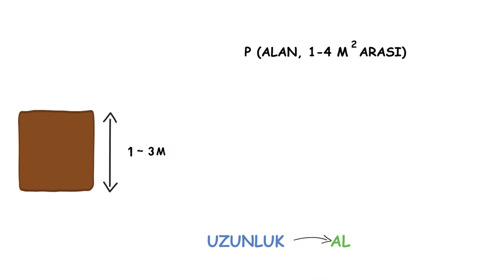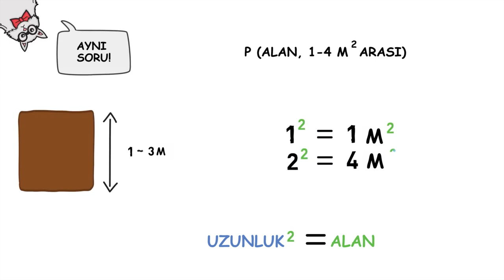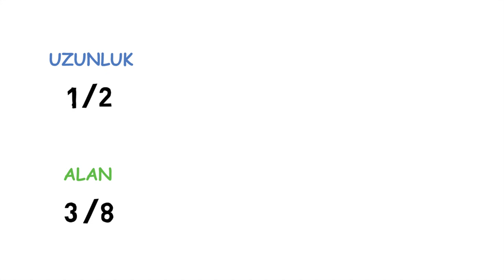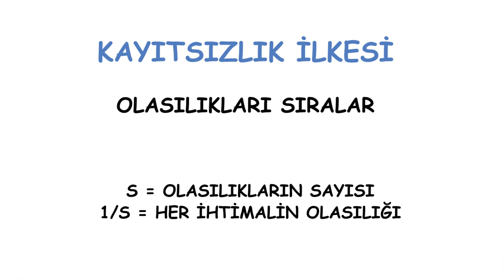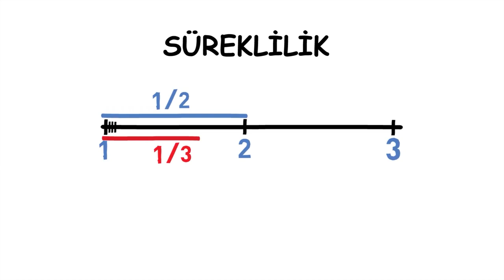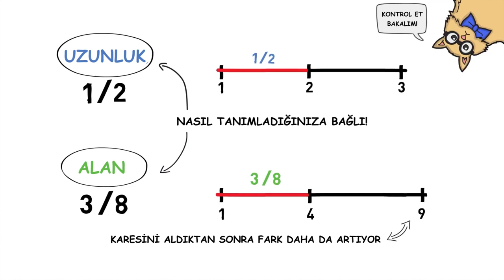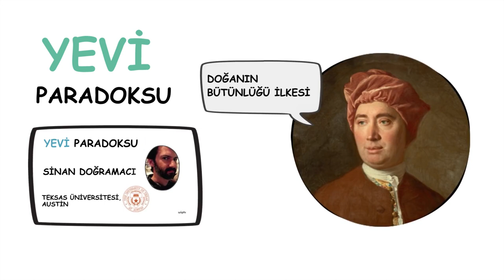Bertrand Paradoksu (Felsefe) (Wi-Phi - Kablosuz Felsefe)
Kablosuz Felsefe serimizin bu dersinde Bertrand Paradoksu'nu inceliyoruz.

50 dilde 120 milyon öğrencinin faydalandığı, dünyanın en büyük ücretsiz öğrenme platformu Khan Academy’de, matematikten sanat tarihine, ekonomiden fen bilimlerine, basit toplamadan diferansiyel denklemlere, ilkokul seviyesinden üniversite seviyesine her yaş için binlerce ders videosu, interaktif alıştırma ve daha fazlasına tamamen ücretsiz ve reklamsız olarak ulaşabilirsiniz.